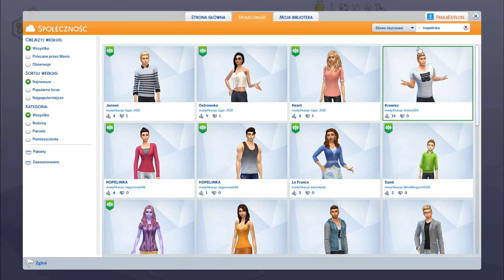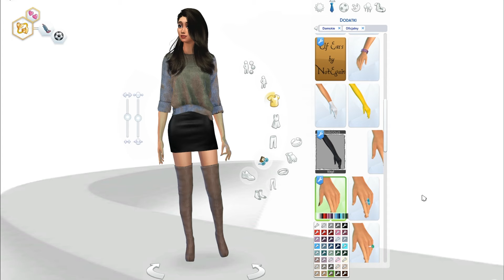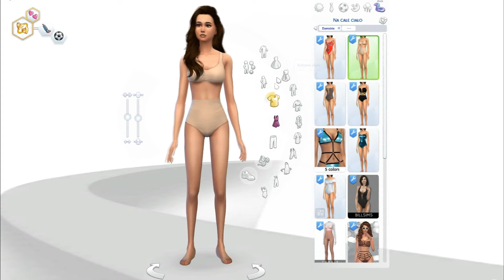METAMORFOZA #5 The Sims 4 | JESIENNE STROJE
PODOBAŁ CI SIĘ FILM? daj łapkę w górę - to mega motywacja!

≫ NAGRYWAM / MONTUJĘ:
Canon G7X / Fraps / Sony Vegas Pro 13